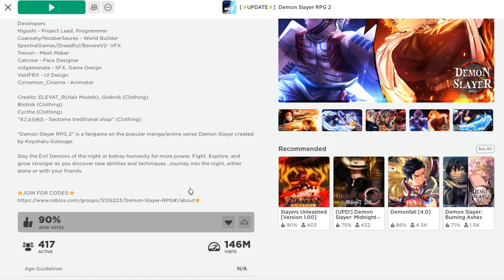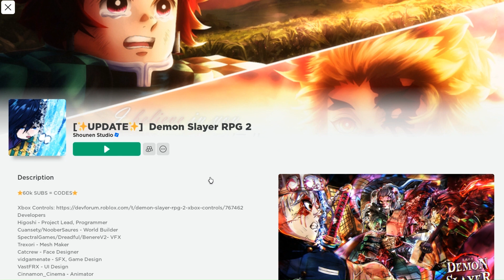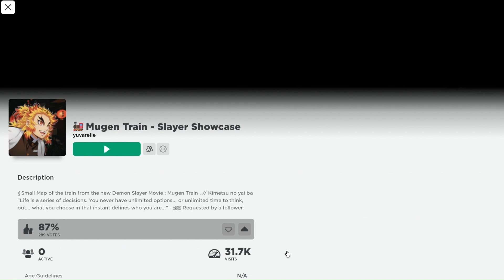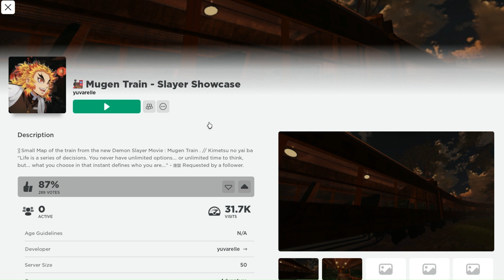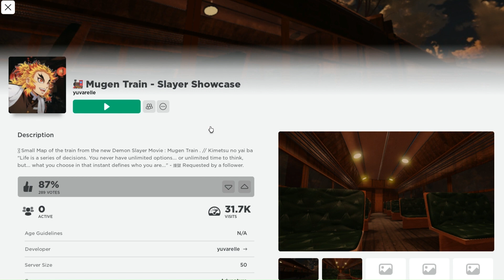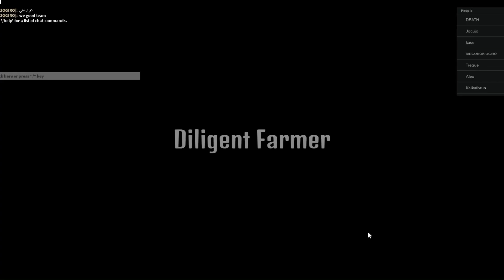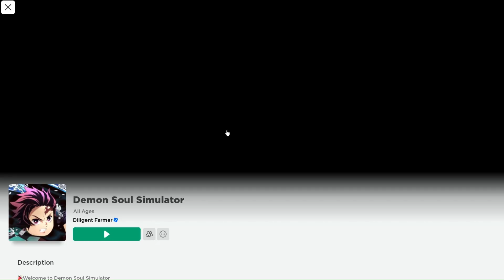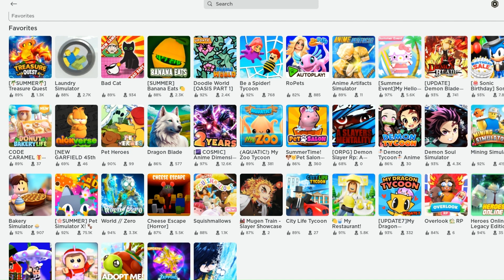A Closer Look at Demon Slayer Fangames - Roblox [Lets Review Mugen Train Showcase and Demon Soul]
Roblox is a free to play online game where you can create your own avatar and look however you like, and explore limitless games created by game creators! You can create online games of your very own, or check out the wide library of games to support! You can play solo or play with friends. The game is creative and there’s always something for everyone in this game!

In today’s video we will be reviewing and taking a closer look at two different fan-made Demon Slayer games free to play on Roblox! I love Demon Slayer and have a passion for the Anime, so I decided I would check out a lot of the Demon Slayer games on Roblox and give reviews! In this video we will also be talking about my toxic experience playing Demon Slayer RPG2 and what caused me to quit playing. Because I might just play it!

[The Demon Slayer fan-made games featured in this video.] Titles down below ↓

Mugen Train Showcase - Playable on Roblox

Demon Soul: Hinokami Chronicles - Playable on Roblox